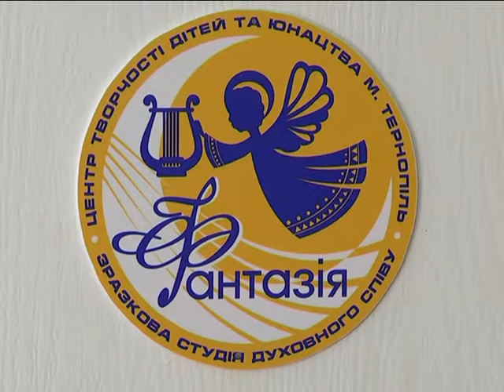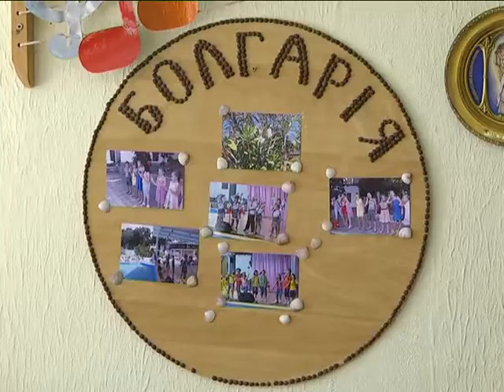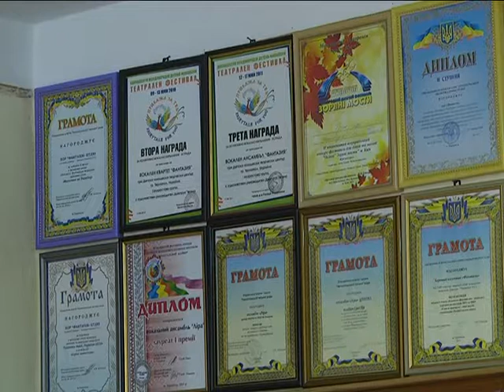Тернопільський хор «Фантазія»